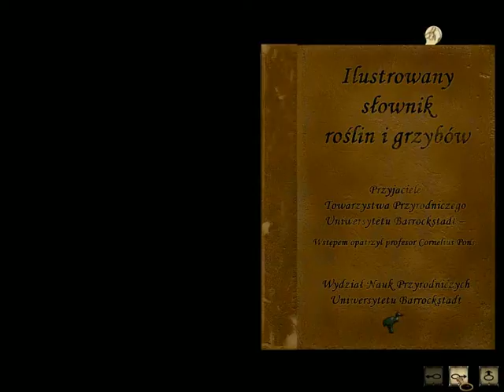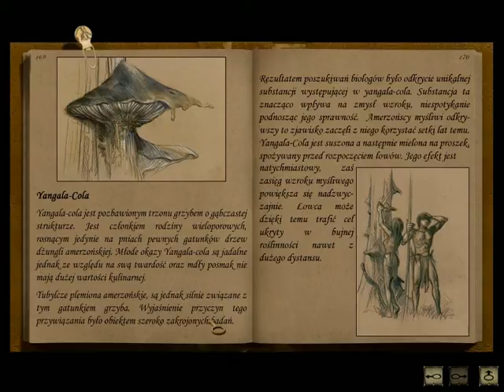(mini granie) Syberia cz.8 Kukułki Koszmarne